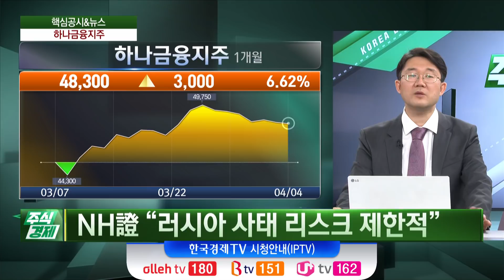삼성전자…유진투자 “D램 성장세 불투명.. 목표가 하락” (조호진)/ 공시진단 / 한국경제TV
○ 김두언 앵커
○ 전세원 앵커